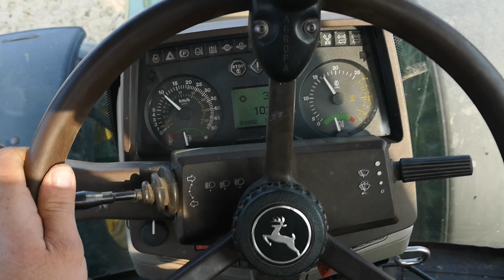Zatvaranje brazde 21.03.2020